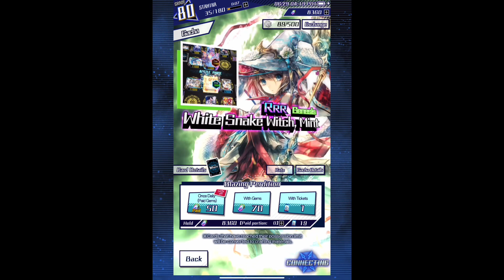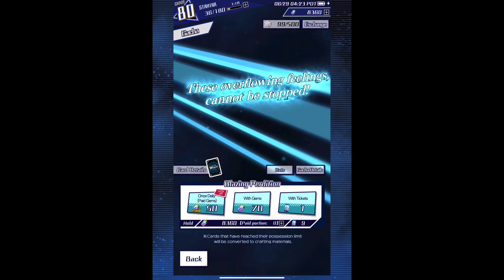Cardfight Vanguard Zero! Blazing Predition Packs (Set 2)